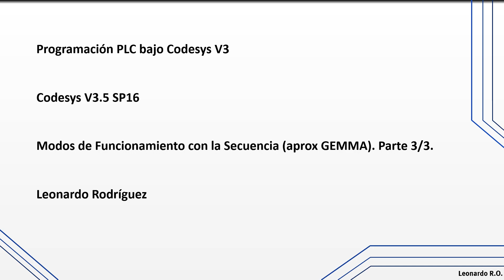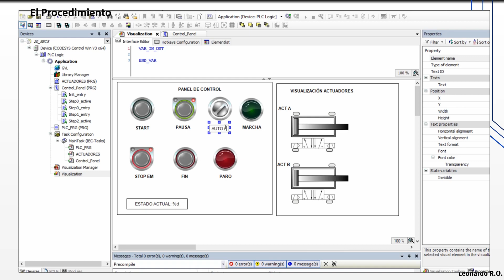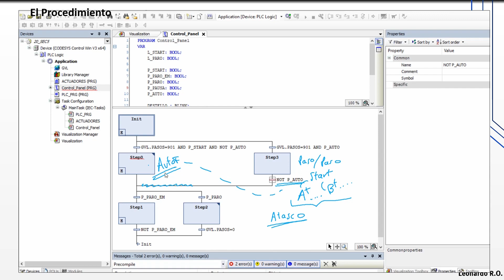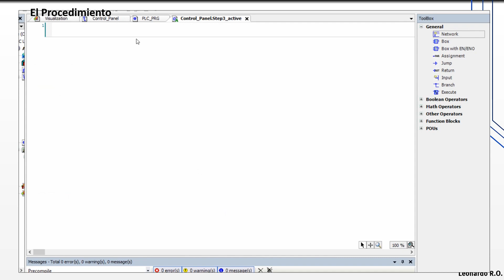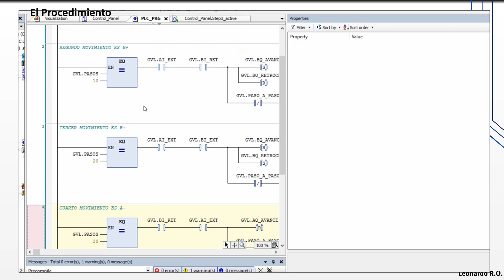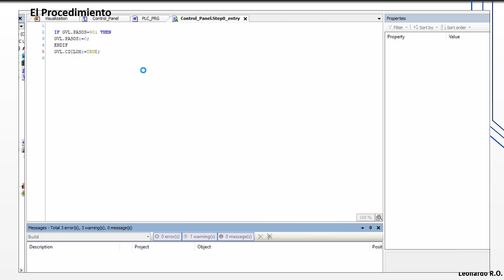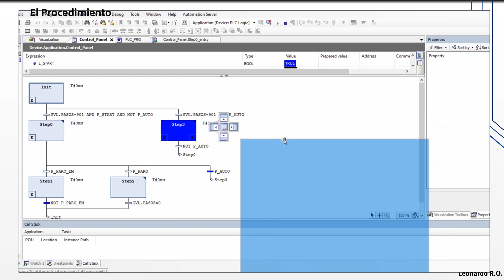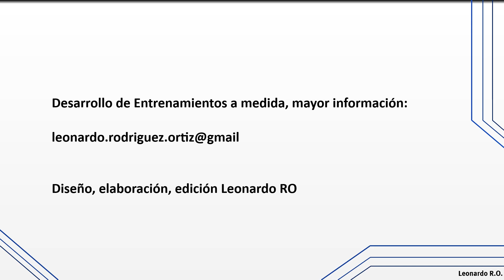Modos de Funcionamiento para una secuencia (Aprox GEMMA) 3/3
A través de un ejemplo se explica un método para integrar modos de funcionamiento en una secuencia simple a partir de programación utilizando el lenguaje de Programación SFC en  Codesys 3.5 SP16.
Se tratan de cubrir una buena cantidad de elementos, soy totalmente consciente de que el tema puede dar para una serie de videos completas en la que se exploran las posibilidades que esto genera, pero creo que es un buen cierre para esta serie de videos sobre GEMMA.

Alguna información con respecto a aspectos generales de la guía Gemma puede encontrarse en el siguiente enlace:

Información aún más desarrollada puede también hallarse en el libro "Automatización de procesos mediante la guía GEMMA" de Pere Ponsa Asensio y Ramon Vilanova Arbós.

Se tomaron algunos bases para este video del paper publicado por: P. Ponsa, R. Vilanova, M. Diaz titulado GEMMA GUIDE APPROACH FOR THE
INTRODUCTION OF THE HUMAN OPERATOR INTO THE AUTOMATION CYCLE.  una copia disponible en línea puede encontrarse en:

Los archivos generados durante este video pueden encontrarse  en la siguiente carpeta de Google Drive, favor suscribirse, y dejar un comentario, o un like... me motivan a continuar con esta labor.